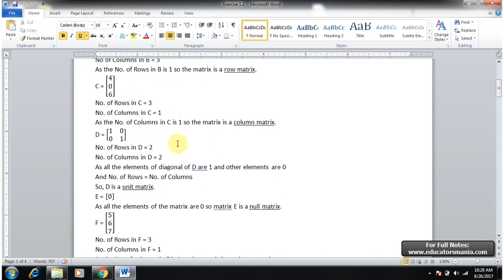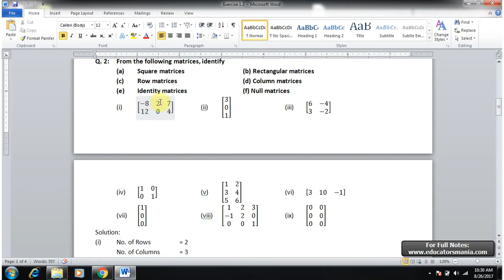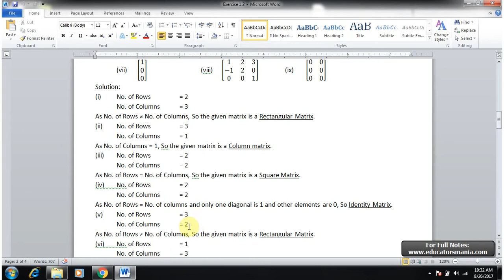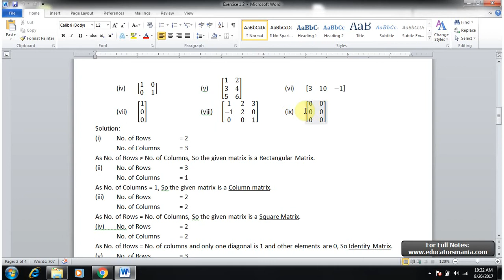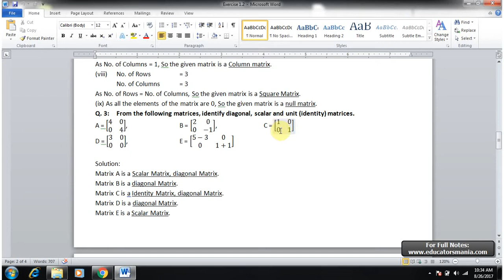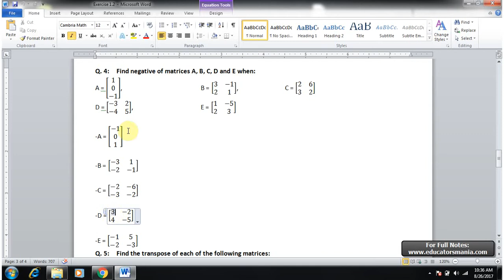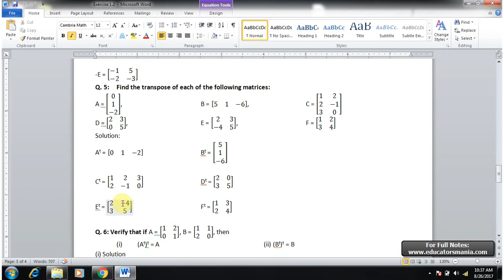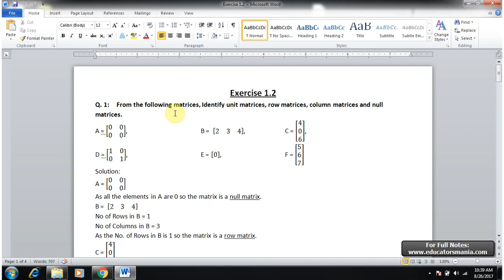9th Maths Unit 1 Exercise 1.2 Matrices and Determinants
This video explains in detail all the questions of Exercise 1.2 about Matrices and
Determinants of chapter 1 , 9th math. this video is also for SSC math part 1 students.
SSC Math Part 1 Chapter 1 || Exercise 1.2 Matrices and Determinants || 9Th Class Math

Lecture Questions:
0:00 Q. 1
2:55 Q. 2
3:48 Q.2 Part i
4:18 Q.2 Part ii
4:39 Q.2 Part iii
4:55 Q.2 Part iv
5:22 Q.2 Part v
5:36 Q.2 Part vi, vii, viii, ix
6:10 Q. 3
6:20 Q.3 Part A, B, C, D, E
8:22 Q. 4
9:30 Q. 5
11:12 Q. 6: Verify that if